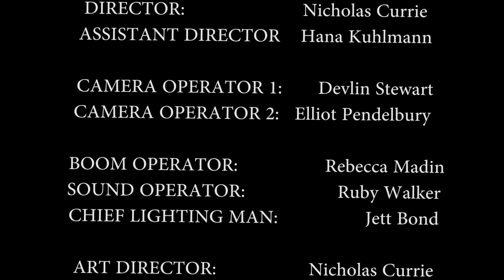Cake - Nick's Base Camp Film